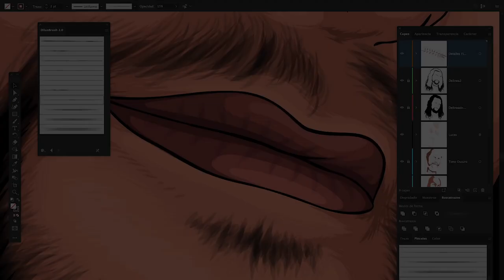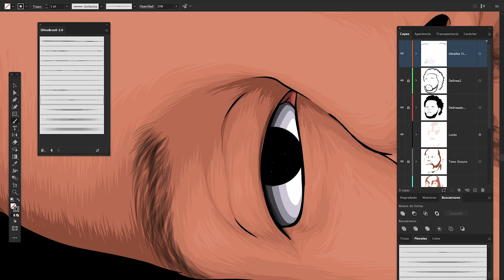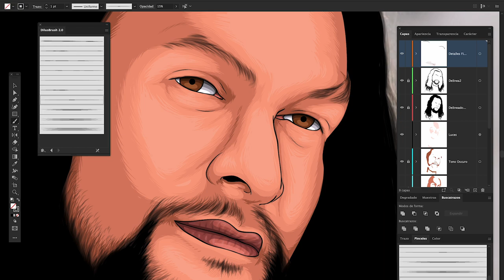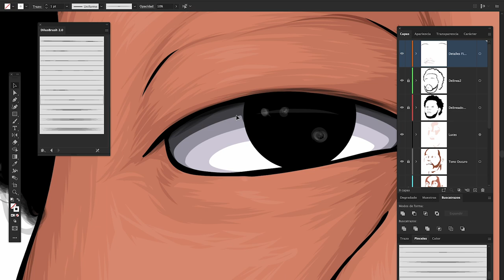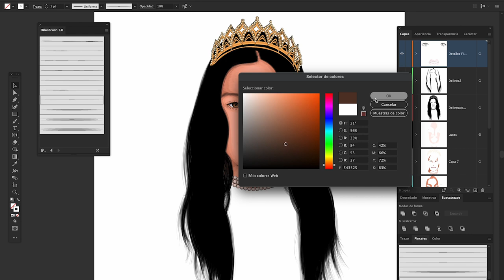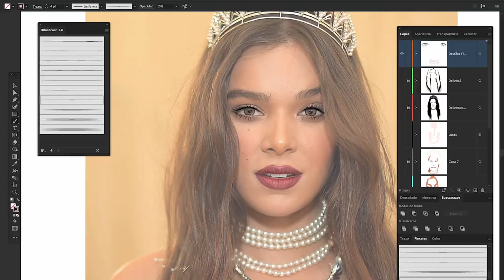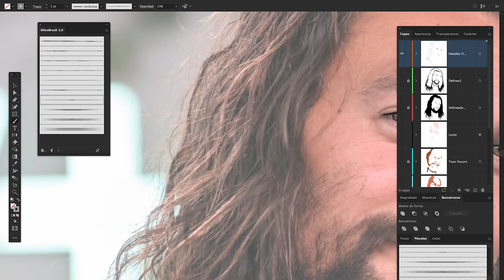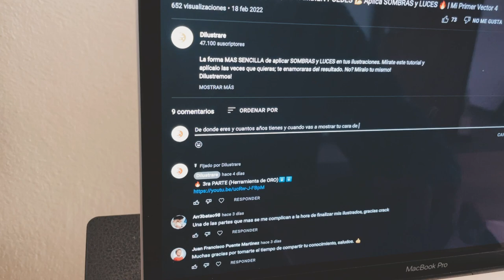🥵 OTRO NIVEL de Resultado - PARA QUE TUS AMIGOS TENGAN ENVIDIA 🔥 | Mi Primer Vector Final 😢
No te vayas sin añadir estos DETALLAZOS a tu ilustracion y hacer que se vea MAS GENIAL. No? Míralo tu mismo!
Dilustremos!
🔥 PROBLEMAS CON LAS SOMBRAS?

Tiempos:
00:00 Intro
00:30 Detalles a los LABIOS
02:22 Pestañas
04:05 OJOS (Detalles y Luces)
05:26 Cabello (Detalles y Luces)
07:29 NO TE VAYAS sin hacer esto!!
08:18 GRACIAS por el apoyo :3